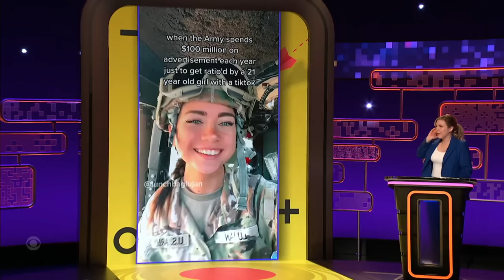Bet You Can’t Figure Out This Lethal Influencer’s Whole Deal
Taylor Tomlinson challenges Nico Santos, Billy Eichner, and Pete Holmes to figure out an influencer’s whole deal based on a series of clues.